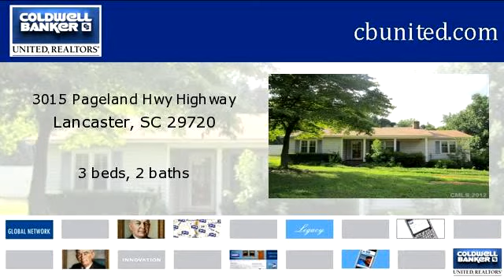Homes for Sale - 3015 Pageland Hwy Highway, Lancaster, SC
Bedrooms: 3
Bathrooms: 2.00
Square Feet: 1314
Price: $53,000

Estate sale. To be sold as is.